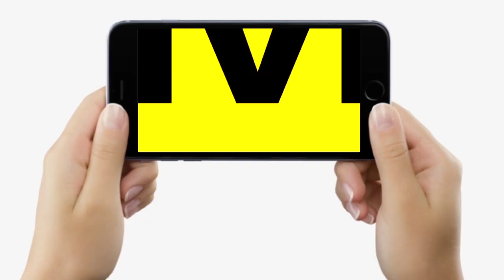PM Modi पर मंत्री Surendra Ram का बड़ा बयान, CM Nitish को लेकर क्या कह दिया, सुनिए....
PM Modi पर मंत्री Surendra Ram का बड़ा बयान, CM Nitish को लेकर क्या कह दिया, सुनिए. | Bihar News | LiveCities